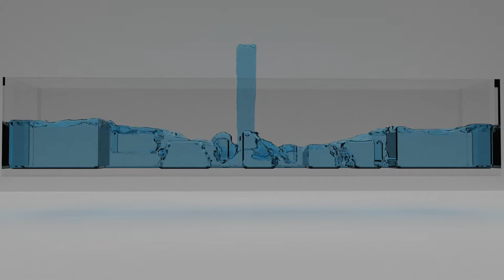Larry Text Fluid Simulation Version 1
Rendered in Blender 2.79b with the Cycles render engine.